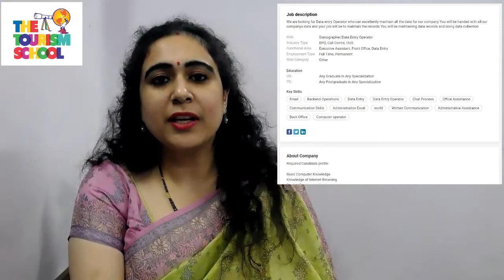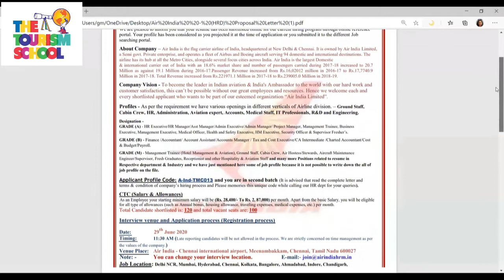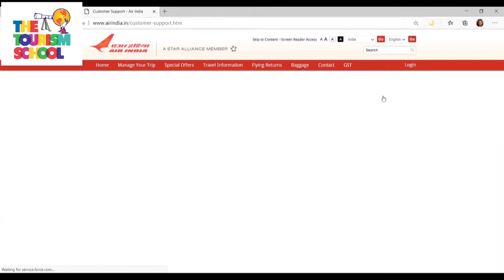✅ Naukri.com Fake Jobs | How to find Job | Signs of Fake Jobs | Fake Jobs on Shine Naukri Indeed ✅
In this video Placement Head and Creator of "6C Formula for getting maximum interview calls" Ms. Sarosh Kinger is explaining how to identify fake jobs. By watching and understanding this video job seekers will be able to figure out which job is fake and which job is genuine, where they should go for interview and where they should not go
This video clearly says that no genuine job provider asks for money or charges in lieu of getting job
In case of any questions please leave it in comment box and Ms. Sarosh Kinger will answer it personally